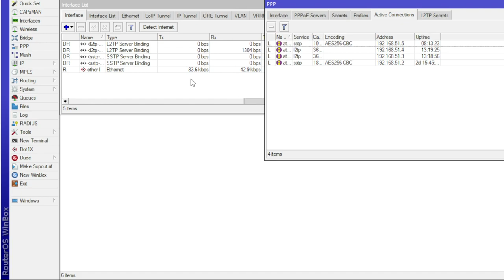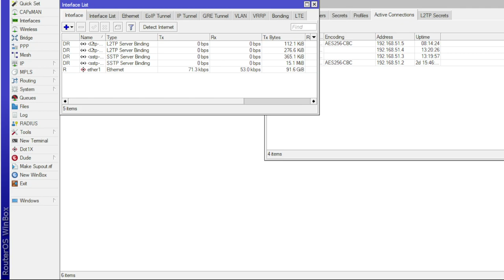Ready VPN All Traffik / Sosmed / Speedtest / Remote